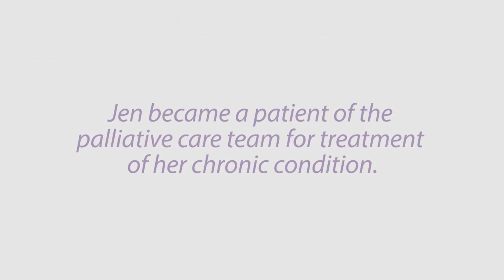Jen's Story | Billings Clinic Palliative Care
Jennifer Stebbins has been through a lot, living in pain for many years without the hope of a diagnosis. Find out how a team of experts and physicians at Billings Clinic helped her find hope and strenthen her family to face the future with a chronic disease.